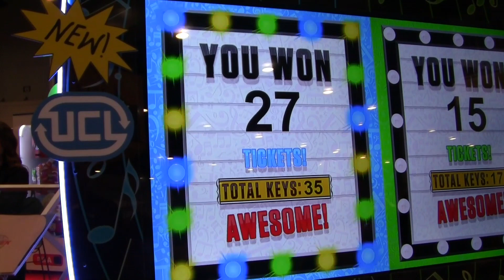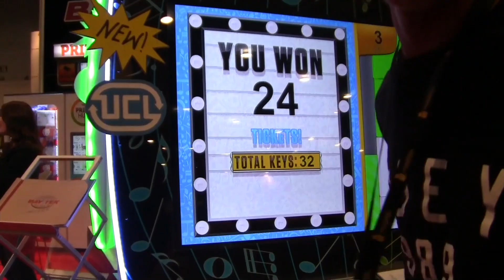Piano Tiles Arcade Game! | JOYSTICK